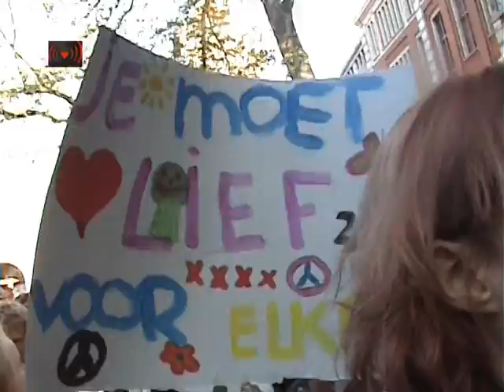15.O 15.00 International Clapping in occupyamsterdam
Flyer Occupy everything!Deze flyer wordt vandaag uitgedeeld op het beursplein:Vandaag zijn er wereldwijd bijna 1000 bezettingen in meer dan tachtig landen. We zijn geïnspireerd en worden blij van het idee dat zoveel mensen willen proberen deze wereld een mooiere plek te maken. Maar hoe gaan we dat doen? En waar liggen precies de problemen? Sommigen zeggen: "Wij zijn de 99%, stop de graaicultuur van de bankiers!". Maar is het wel zo simpel?
De 99% bestaat niet!
We denken niet dat de maatschappij bestaat uit twee groepen: de rijke bankiers en de rest. De zogenaamde "99%" bestaat niet uit 1 sociale groep maar uit vele. Hoewel we allemaal de gevolgen merken van de crisis zijn we ook heel verschillend en het zou een fout zijn om onze diversiteit te verbloemen. Vandaag staan hier jongeren en ouderen, arbeiders en werkelozen, hoog- en laaggeschoolden, atheïsten en gelovigen. Niet iedereen van ons wordt deze dagen voor het eerst geconfronteerd met het onrecht van het kapitalisme. Sommige groepen trokken binnen het kapitalistische systeem altijd al aan het kortste eind en van hun ervaringen moeten we leren.
Rotte appels in een verrot systeem.
Het zijn niet slechts een paar "rotte appels" binnen het systeem die het probleem zijn. De crisis is niet het resultaat van de hebberigheid van een paar bankiers; het is het onvermijdelijke resultaat van een economisch systeem dat grenzeloze competitie in iedere laag van de maatschappij stimuleert. Jij en ik zouden precies hetzelfde gedaan hebben als we directeur van een miljarden onderneming waren.
Daarom moeten we dit economische systeem niet verbeteren, maar afbreken.
Niet links, niet rechts?
Er is binnen de bezetters beweging een sterke distantieeringsdrang ten opzichte van politieke partijen. Iets dat we enkel kunnen toejuichen. Het is het politieke stelsel dat de weg heeft geplaveid voor deze crisis en het zijn de politici die nu de rekening bij ons neer proberen te leggen.
Politici vragen om de bankiers aan te pakken, is alsof je de bedrijfsleider of je manager vraagt om je baas te ontslaan. We hebben niets met hen van doen en dat willen we zo houden. Maar het zou een fout zijn om te stellen dat we daarmee een a-politieke beweging zijn. Laten we de politiek terug brengen naar onszelf, als individu en als groep. Iets dat van ons is in plaats van iets abstracts dat zich afspeelt in een statig gebouw in Den Haag.
Politici kunnen niets veranderen. WIJ kunnen iets veranderen.
Tegen het kapitalisme, tegen de autoriteit!
Wat ons hier vandaag samenbrengt is de afkeer van het huidige kapitalistische systeem. Daarnaast zijn wij nog van mening dat we, willen we een beweging opbouwen die wezenlijk iets veranderd, ons moeten organiseren op een manier waarin iedereen gelijkwaardig is evenveel te zeggen heeft.
In ieder geval willen wij geen beweging waar van bovenaf een politieke lijn wordt uitgestippeld. De organisatie moet van onderop komen en divers zijn. Waarin er ruimte is voor alle individuele en collectieve behoeften. We willen een beweging waarin mensen naar elkaar luisteren en elkaar respecteren.
Om die reden vinden wij ook dat er geen ruimte moet zijn voor racisme, seksisme en homofobie binnen deze beweging. Wanneer individuen of groepen zichzelf een autoritaire positie binnen de beweging toebedelen wordt dat onmogelijk gemaakt. Niemand moet de macht hebben om te bepalen hoe jouw leven eruit ziet.
Want niemand is beter in staat om jouw leven vorm te geven dan jijzelf.
Voor zelforganisatie en solidaiteit!
Mooi allemaal, al die dingen waar we tegen zijn, maar wat willen we dan? Wij willen een wereld waarin wij de vrijheid hebben om onszelf te organiseren. Waarin ons niet van bovenaf verteld wordt hoe wij moeten leven. Waarin we onszelf in onze behoeften kunnen voorzien in plaats van dat we onszelf stuk werken voor een baas die zich zit te verrijken met onze arbeid. Wij willen de macht aan onszelf om ons leven zo in te delen als dat we dat zelf willen. Maar hoe we dat precies gaan doen?
Laten we het daar vandaag over gaan hebben! Laten we het hebben over de anarchie!